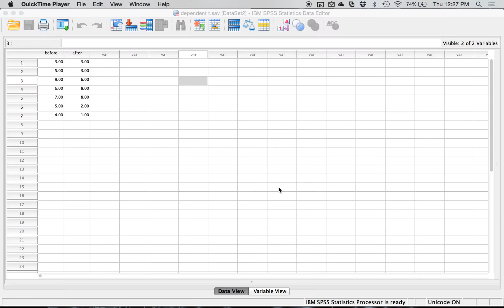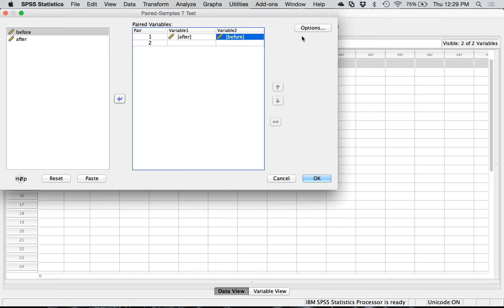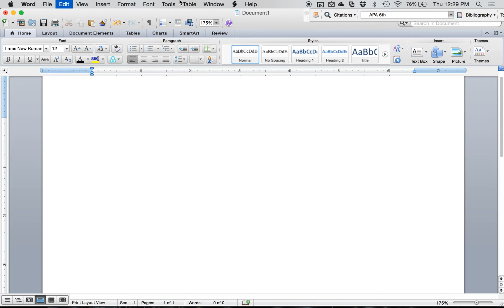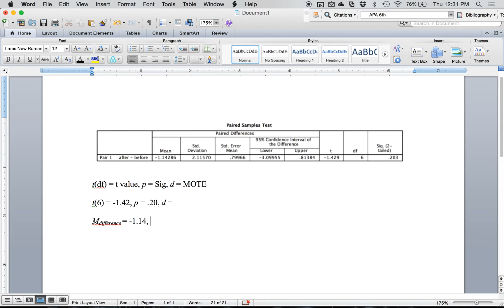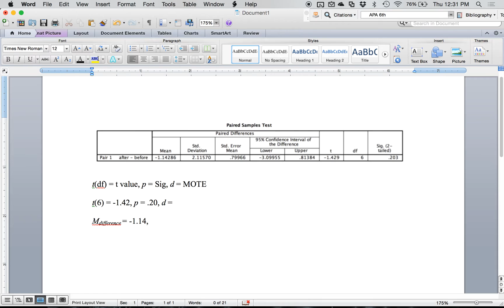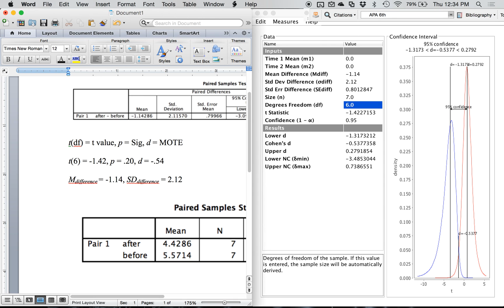SPSS - Dependent (Paired) t-test Example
This video covers how to run a dependent t-test in SPSS, use MOTE to calculate the different types of effect sizes, and report those findings in APA style.